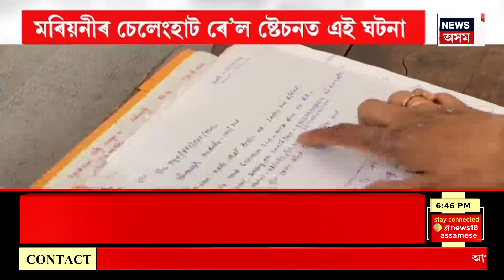Prime Time 18 | SSC পৰীক্ষাৰ ভুৱা পৰীক্ষাৰ্থী | বীৰ লাচিত সেনা ৬জন সদস্যক গ্ৰেপ্তাৰ | Assamese News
00:00 Intro
04:00 বোৱাৰীয়েকৰ গাত উতলা পানী ঢালি ৰঙাঘৰত শাহুৱেক